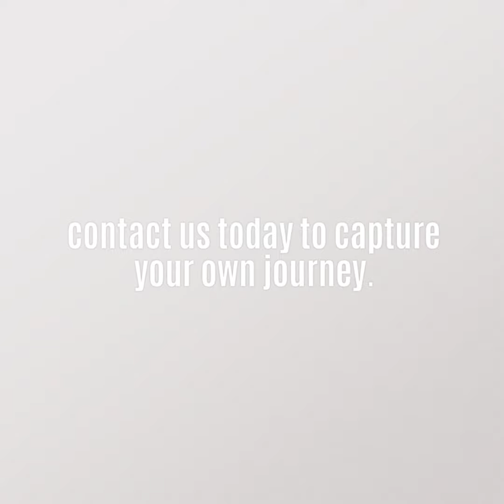Before & After Maternity Portrait Session - Wildflower Fine Art Portraits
A behind the scenes look into a full maternity session with Columbus, Ohio maternity photography studio Wildflower Fine Art Portraits.